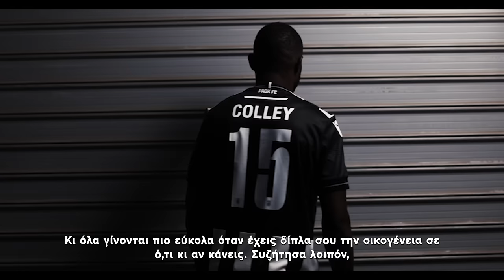One On One: Omar Colley - PAOK TV